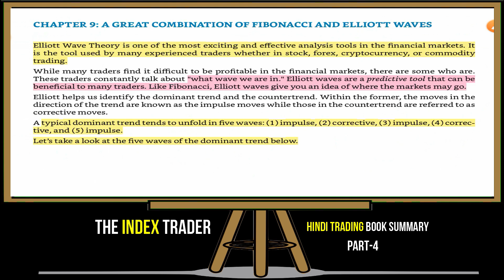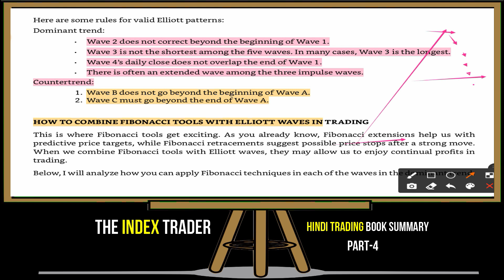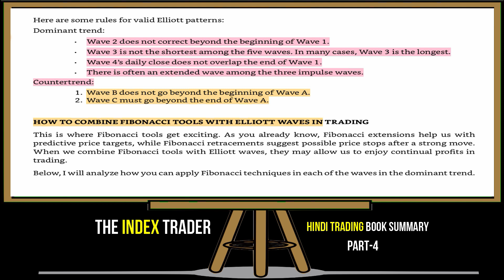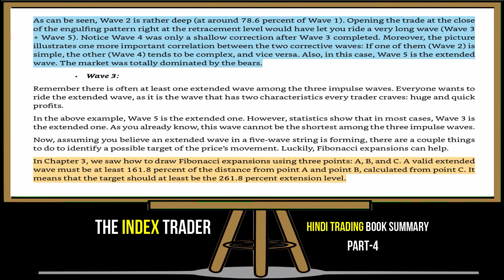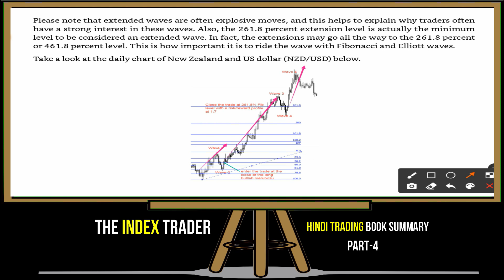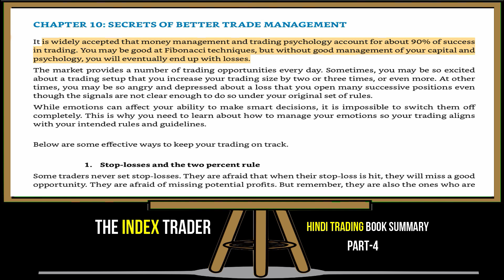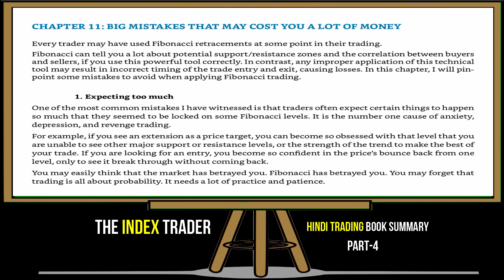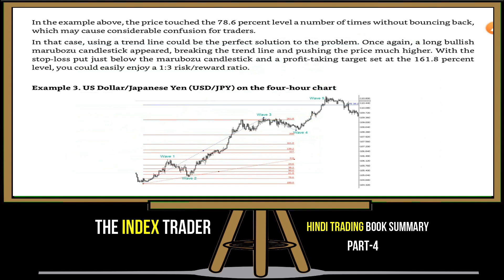HOW TO TRADE WITH FIBONACCI TOOL। HINDI BOOK SUMMARY।LEARN THE ART OF PROFIT BOOKING ।PART:-4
HOW TO TRADE WITH FIBONACCI TOOL। HINDI BOOK SUMMARY।SNIPER ENTRY कैसे ले ।PART:-1

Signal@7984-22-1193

Option selling#
live trade#